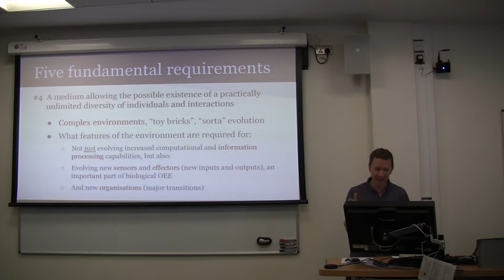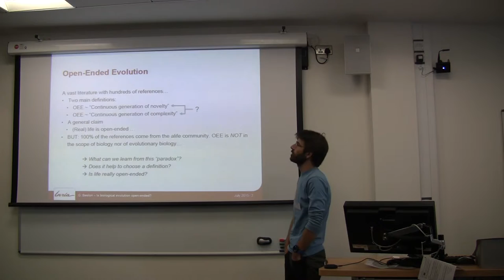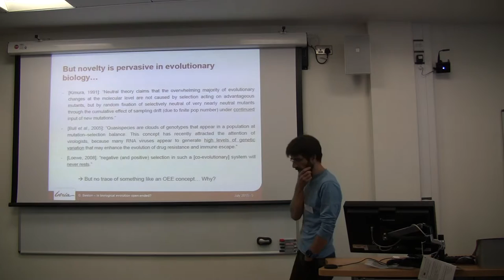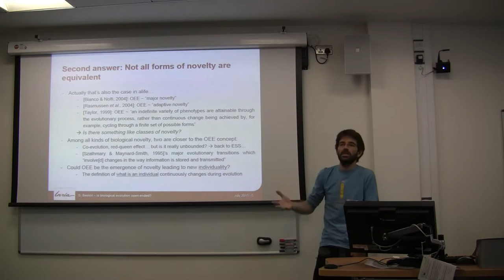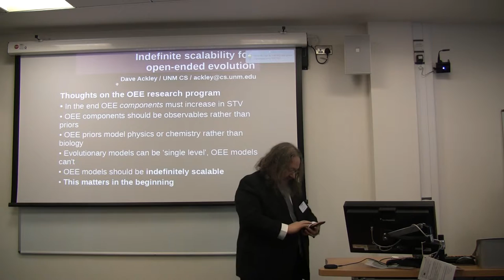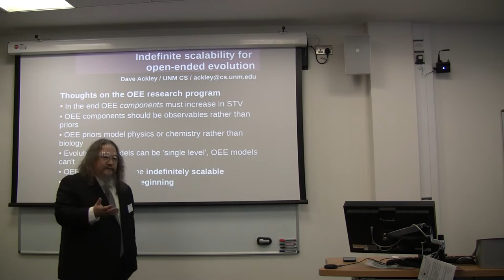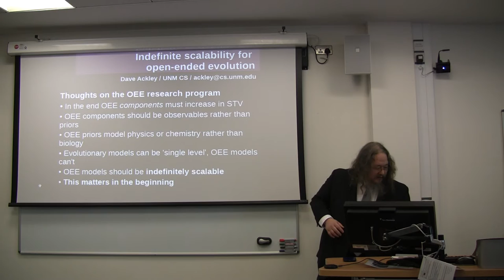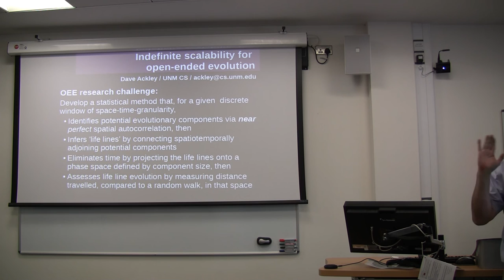OEE1 Workshop (Session 1, 20 July 2015) video recording (Part 2/5)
Part 2/5: Tim Taylor (part 2, start time 0:00), Guillaume Beslon (start time 2:44), Dave Ackley (start time 13:21).

Video recording of the Open-Ended Evolution Workshop held at the European Conference on Artificial Life at the University of York, UK, on 20 July 2015.